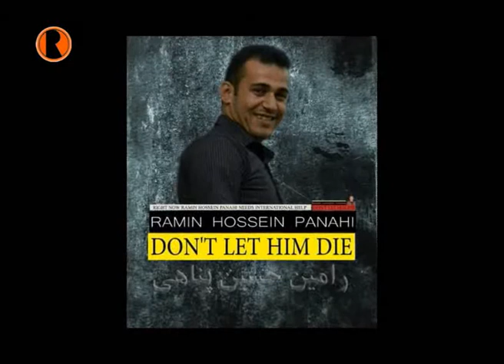پشتیبانی از زندانی سیاسی کورد رامین حسین پناهی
کلن /آلمان